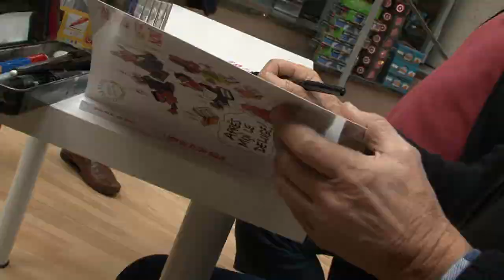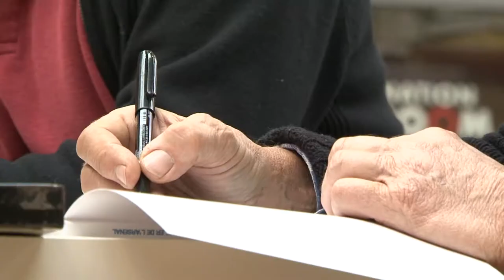Nono, éditions Dialogues.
Rencontre avec Nono lors de sa dédicace à la librairie Dialogues, qui a publié L'année 2014 vue par Nono aux éditions Dialogues.